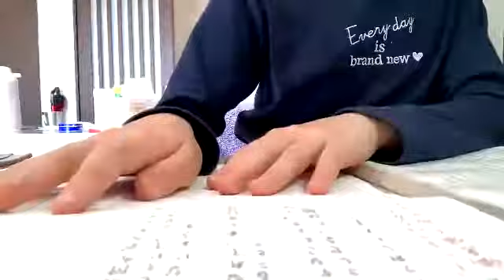超高速で漢字学習する小6女子